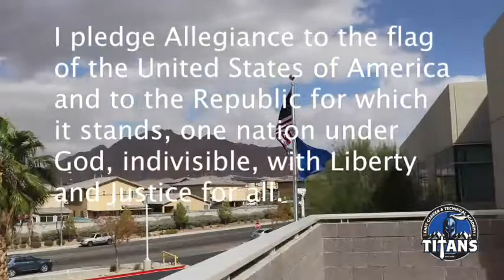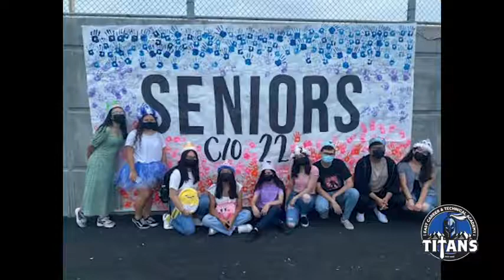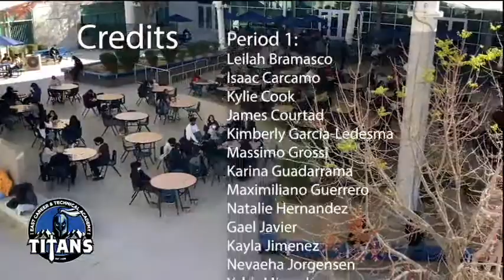Titan TV March 7, 2021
East Career Technical Academy Announcements Titan TV March 7, 2022